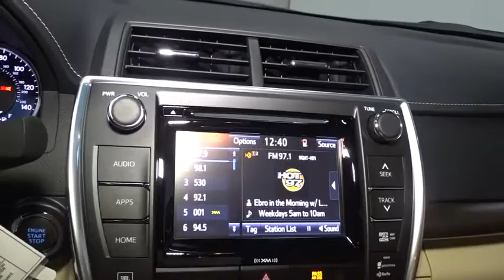2017 Toyota Camry Hillside, Newark, Union, Elizabeth, Springfield, NJ 900222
Window Grid Antenna,Radio w/Seek-Scan, Clock, Speed Compensated Volume Control and Steering Wheel Controls,Radio: Entune Audio Plus -inc: Entune multimedia bundle, 7 high resolution touch-screen display, AM/FM CD player, MP3/WMA playback capability, 6 speakers, auxiliary audio jack, USB 2.0 port w/iPod connectivity and control, advanced voice recognition, hands-free phone capability, phone book access and music streaming via Bluetooth wireless technology, Connected Navigation Scout GPS link App, Siri Eyes Free, SiriusXM all access radio w/3-month complimentary trial, HD Radio, HD traffic and weather in major metro areas,2 LCD Monitors In The Front,Fully Galvanized Steel Panels,Front License Plate Bracket,Light Tinted Glass,Tires: P215/55R17 AS,Body-Colored Rear Bumper,Front Windshield -inc: Sun Visor Strip,Steel Spare Wheel,Variable Intermittent Wipers,Compact Spare Tire Mounted Inside Under Cargo,Fixed Rear Window w/Defroster,Body-Colored Door Handles,Chrome Side Windows Trim,Wheels: 7.0J x 17 Alloy -inc: super chrome finish,Grille w/Chrome Bar,Clearcoat Paint,Fully Automatic Projector Beam Halogen Daytime Running Headlamps w/Delay-Off,Trunk Rear Cargo Access,Body-Colored Front Bumper,Body-Colored Power Heated Side Mirrors w/Manual Folding,Cruise Control w/Steering Wheel Controls,Front Cupholder,5 Person Seating Capacity,Remote Keyless Entry w/Integrated Key Transmitter, 2 Door Curb/Courtesy, Illuminated Entry, Illuminated Ignition Switch and Panic Button,Leather Seat Trim,Power Rear Windows,Multi-Stage Heated Front Bucket Seats -inc: 8-way power driver's seat w/power lumbar support, 4-way power front passenger seat and seatback pockets,Air Filtration,Leatherette Door Trim Insert,Full Cloth Headliner,HVAC -inc: Underseat Ducts and Console Ducts,Power Door Locks w/Autolock Feature,Cargo Area Concealed Storage,60-40 Folding Bench Front Facing Fold Forward Seatback Rear Seat,Manual Tilt/Telescoping Steering Column,Power 1st Row Windows w/Driver And Passenger 1-Touch Up/Down,Manual Adjustable Front Head Restraints and Fixed Rear Head Restraints,Analog Display,FOB Controls -inc: Trunk/Hatch/Tailgate,Rear Cupholder,Trip Computer,2 12V DC Power Outlets,Day-Night Rearview Mirror,Illuminated Locking Glove Box,Remote Releases -Inc: Mechanical Cargo Access and Mechanical Fuel,Full Carpet Floor Covering,Front And Rear Map Lights,Driver Foot Rest,Fade-To-Off Interior Lighting,Outside Temp Gauge,Gauges -inc: Speedometer, Odometer, Engine Coolant Temp, Tachometer, Trip Odometer and Trip Computer,Cargo Space Lights,Carpet Floor Trim and Carpet Trunk Lid/Rear Cargo Door Trim,Interior Trim -inc: Simulated Wood/Metal-Look Instrument Panel Insert, Metal-Look Door Panel Insert, Metal-Look Console Insert, Chrome And Metal-Look Interior Accents,Instrument Panel Covered Bin, Driver / Passenger And Rear Door Bins,Engine Immobilizer,Seats w/Leatherette Back Material,Leather/Piano Black Gear Shift Knob,Valet Function,Full Floor Console w/Covered Storage, Mini Overhead Console w/Storage and 2 12V DC Power Outlets,Sliding Front Center Armrest and Rear Center Armrest,Includes Power Height Adjustment,Dual Zone Front Automatic Air Conditioning,Driver And Passenger Visor Vanity Mirrors w/Driver And Passenger Illumination, Driver And Passenger Auxiliary Mirror,Leather Steering Wheel,Delayed Accessory Power,Battery w/Run Down Protection,Strut Rear Suspension w/Coil Springs,4-Wheel Disc Brakes w/4-Wheel ABS, Front Vented Discs and Brake Assist,Front And Rear Anti-Roll Bars,Single Stainless Steel Exhaust w/Chrome Tailpipe Finisher,Transmission w/Sequential Shift Control,Gas-Pressurized Shock Absorbers,3.63 Axle Ratio,Strut Front Suspension w/Coil Springs,17 Gal. Fuel Tank,Electric Power-Assist Speed-Sensing Steering,Front-Wheel Drive,Engine: 2.5L I-4 DOHC SMPI,Transmission: 6-Speed Automatic,Dual Stage Driver And Passenger Seat-Mounted Side Airbags,Outboard Front Lap And Shoulder Safety Belts -inc: Rear Center 3 Point, Height Adjusters and Pretensioners,Dual Stage Driver And Passenger Front Airbags,Airbag Occupancy Sensor,Side Impact Beams,Rear Child Safety Locks,Back-Up Camera,Driver And Passenger Knee Airbag and Rear Side-Impact Airbag,Curtain 1st And 2nd Row Airbags,ABS And Driveline Traction Control,Electronic Stability Control (ESC),Tire Specific Low Tire Pressure Warning